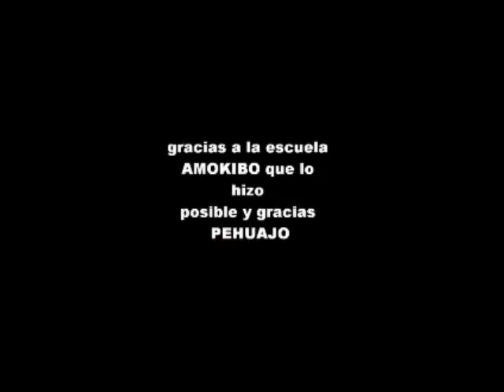lucas casavecchia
resumen